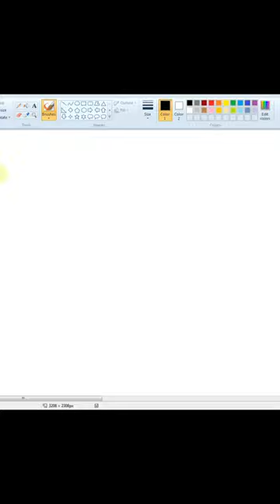Draw Optical illusion in Computer Using MS Paint | Brother Princess Computer Center